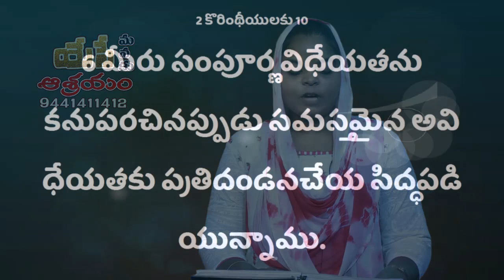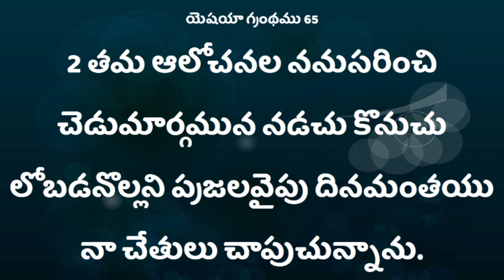నీయొక్క విధేయతలోనే నీ ఆశీర్వాదాలు దాగి ఉన్నాయి//Sister.Deepthi Garu// Deevena Sandesalu